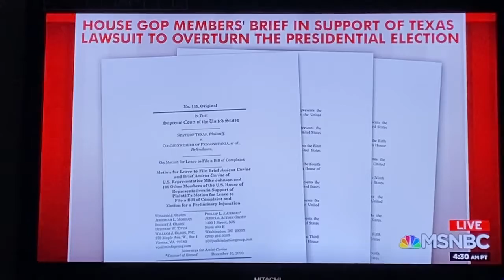This Is All The Result of The Southern Strategy & A Fear of Those Voter/Bring People TOGETHER 12/11/